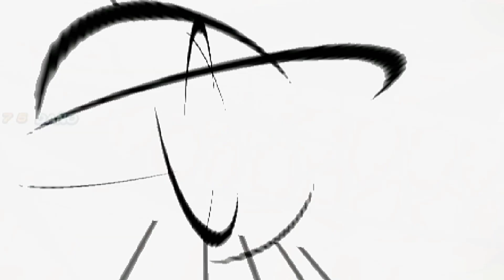Goku Super AF vs Goku AF